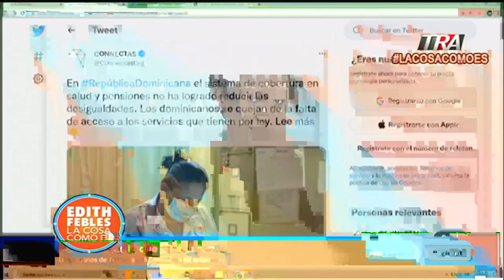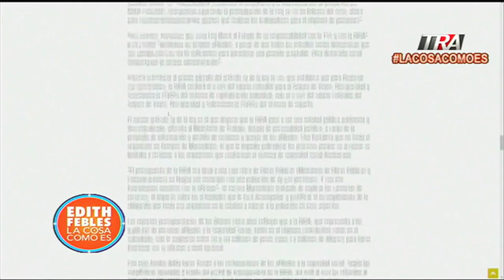Las víctimas de la Seguridad Social dominicana : Edith Febles - Hogla Enecia Pérez - Indira Vásquez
Canal Oficial Periodista Edith Febles